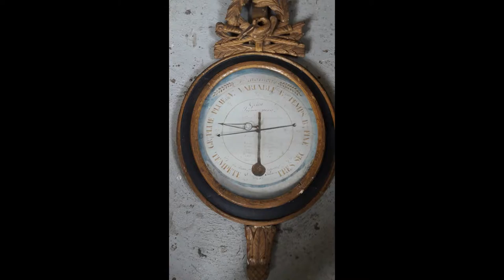Restauration meubles# ébénisterie d'art# D.HERMAND Paris# Oise# Hauts-de-France#Seine et Marne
Restauration de meubles# ébénisterie d'art# D.HERMAND# Paris# Oise# Hauts-de-France#Marne. 5 place de l'église 60950 Ermenonville.
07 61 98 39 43